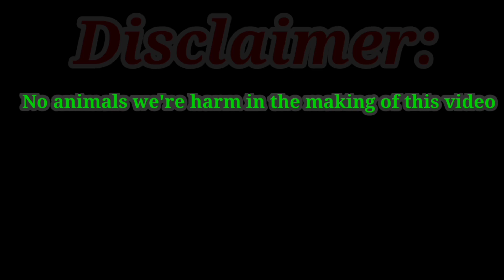AFTERNOON ROUTINE SA AKING MANOKAN , TARA MGA KANOKIS PAKAIN TAYU SA ATING MGA MANOK